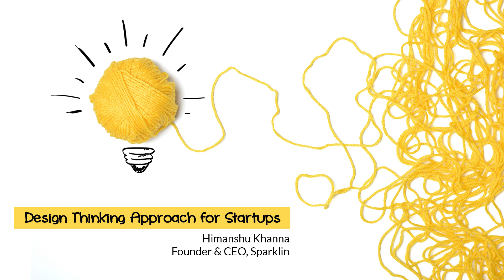Design Thinking Approach for Startups | Himanshu Khanna | Founder, Sparklin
Himanshu Khanna is the Founder & CEO, Sparklin – a digital transformation company that works with clients on five different aspects – user research, branding, strategy, user experience design and technology. According to him, Design Thinking is all about changing the perspective from not knowing the answer to being optimistic about it. It is also about figuring multiple ways of solving a problem while not shunning any of the prospective solutions.

Himanshu describes a typical design thinking process as below:

Identify the problem
Get together to pen down all possible solutions, without any solution be critiqued
A voting process ensues for each of the ideas
Top-3 voting ideas are chosen for quickly sketched paper prototypes
These prototypes are then tested with the audience in the room
The feedback is noted

This process could take 6-8 hours or 4-5 days. The latter could be better as one gets to sleep over and think more about this. It’s a good thing to internalize this through workshops, sessions etc as the mode to problem solution.